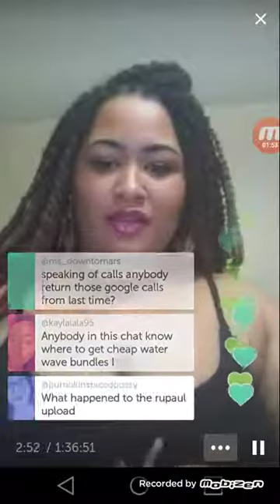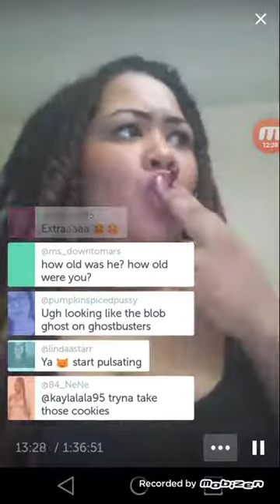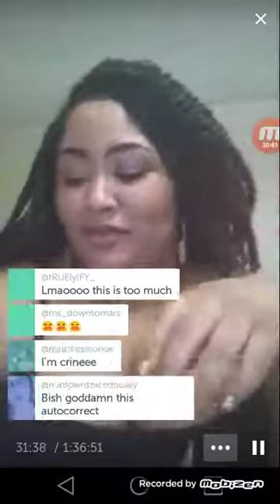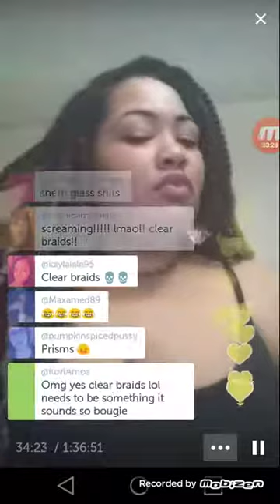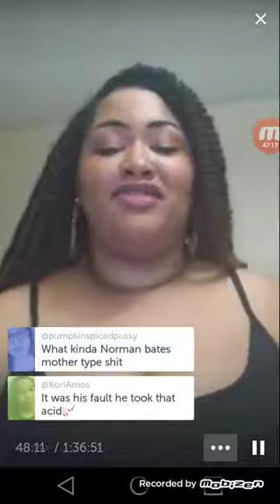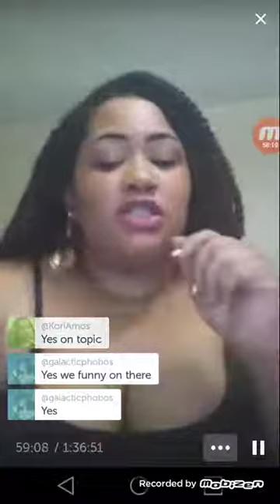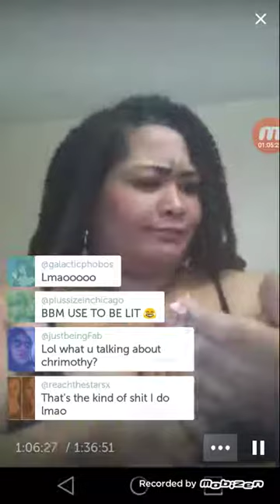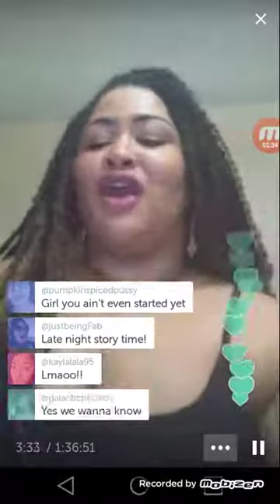HEAUX CHRONICLES: CHRIMOTHY AND BOB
yikes.

Im not like other vlogs, Im a cool vlog.

didnt happen - but tea was spilleded.

LMAO that night is a story time thats cominğğgg.

IM DOING TAROT AGAIN If youd like a reading - go to the blog linked below and read the FAQ tarot blog: blog: .